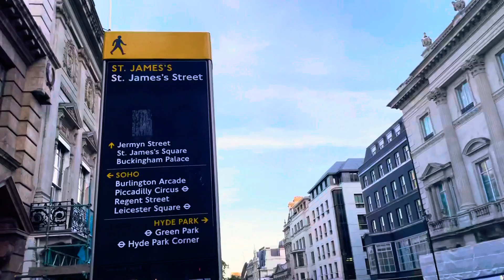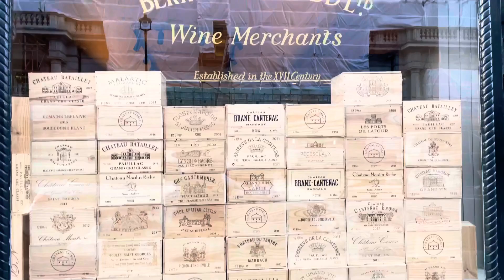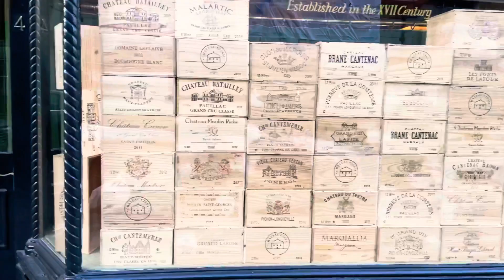ST JAMES’S STREET LONDON WALKS ~ LONDON WEATHER IN JUNE 2021 ~ WALKING EXPERIENCE ENGLAND TODAY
Central London
From Piccadilly Street to Buckingham palace walking experience.
Explore Central London in the summer.
Channel Walk in heels is about exploring London city.